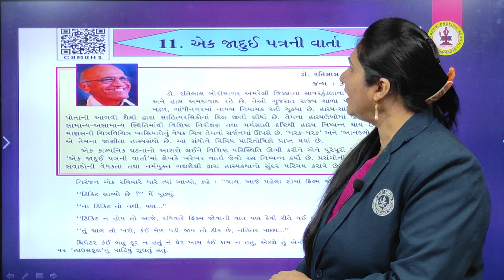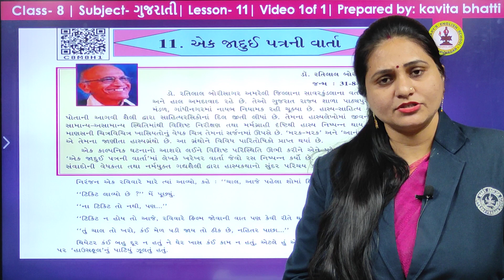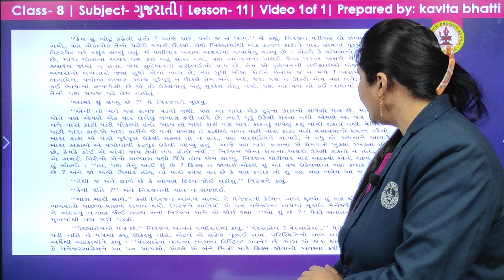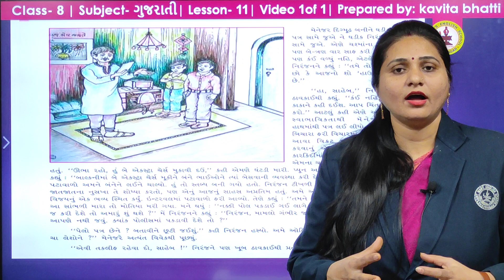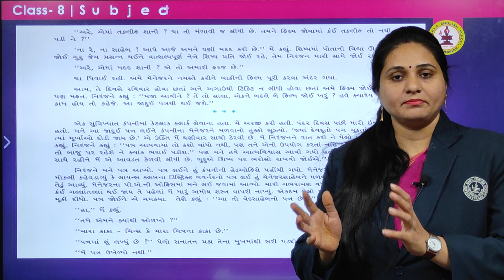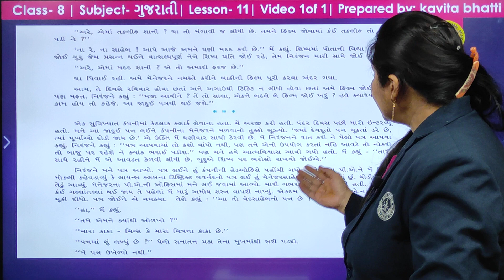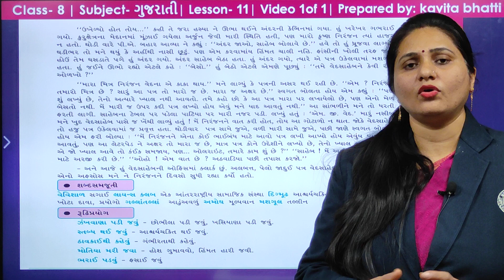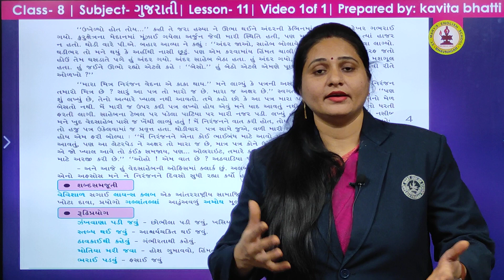એક જાદુઇ પત્ર ની વાર્તા | પાઠ ૧૧ | ગુજરાતી | ધોરણ ૮ સેમેસ્ટર-૨ | Mrs. કવિતા ભટ્ટી